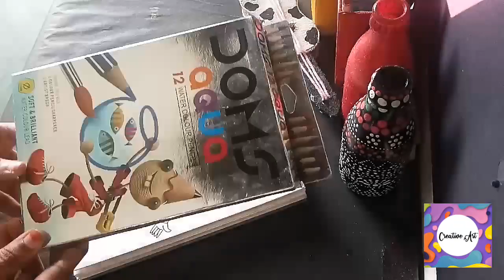Doraemon | Colouring | Doms Colour pencil | Beginner's | for kids | Maimuna mandavia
Doraemon cartoon is everybody's favorite Cartoon character..
In this pandemic everyone needs a Doremon to Switch in future door with the help of his gadgets!!
Doraemom's pocket is just magic!
My favorite cartoon character it is!!

Keep supporting!!